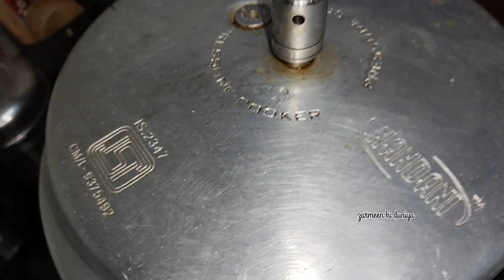Mutton Curry in Pressure Cooker | Easy Mutton Curry | zarmeen ki duniya